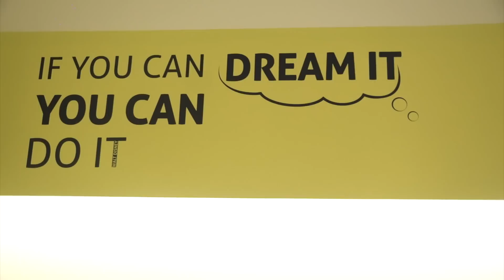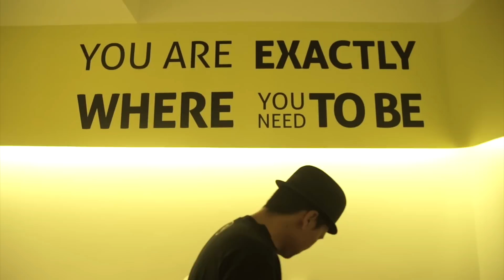MATURNUWUN IBU WALIKOTA SURABAYA (Thestoryofsoekamtiday Eps #89) | Endank Soekamti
The Story of Soekamti Day ‘MATURNUWUN IBU WALIKOTA SURABAYA (Thestoryofsoekamtiday Eps #89)’.

Gondokusuman Yogyakarta
INDONESIA 55225